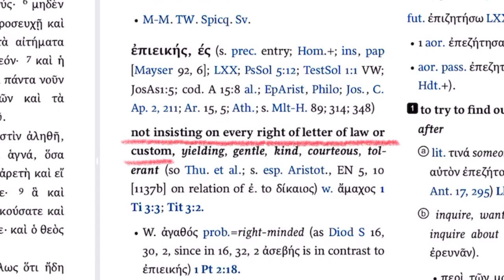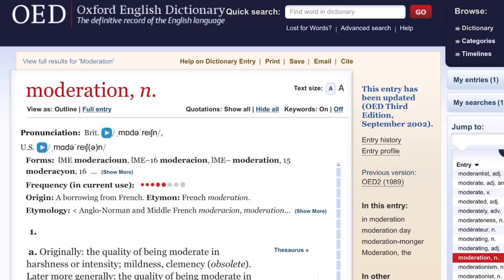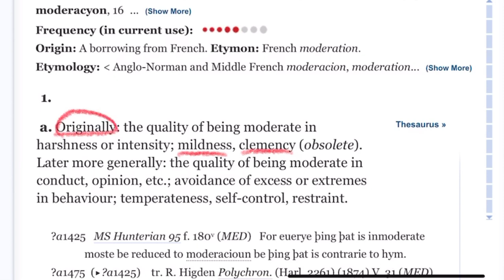"Let Your Moderation Be Known to All Men" Doesn't Mean What You Think It Means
*Before you watch this video*—write down what you think "moderation" means in Phil 4:5 in the KJV: “Let your moderation be known unto all men. The Lord is at hand.”